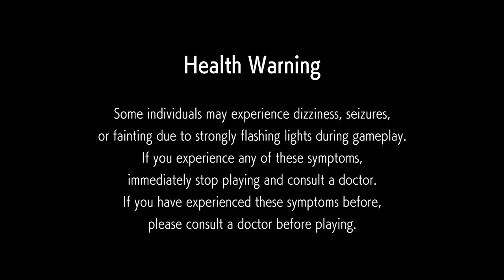Encore Street Fighter 101 (Raw Gameplay Vod) - Vol. 113 - 6/12/2023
Encore Street Fighter 101 - Raw Gameplay Vod

We should have a full stream setup ready by next week!

Encore Smash 101 Training Brackets
an Encore Esports Event
538 Main St

Street Fighter 6 Tournament created, organized, run by Encore Esports Team

Streamed by: Encore Esports
Brackets ran by: Ryan O'Hara
Custom Animations by: Freddy Feliciano
Overlays by: Barry Paust